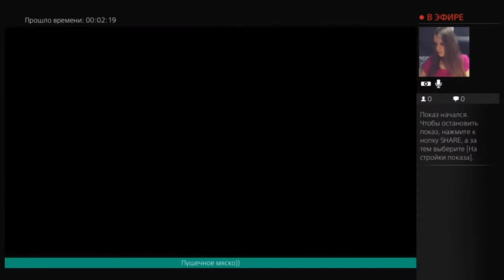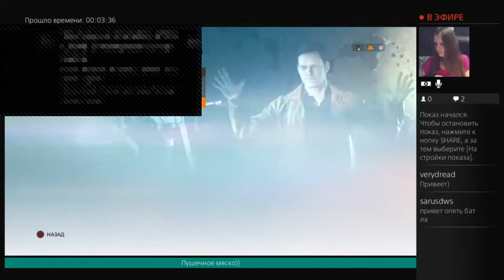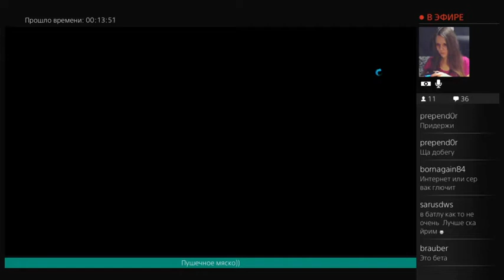Russian girl plays Battlefield Hardline Beta